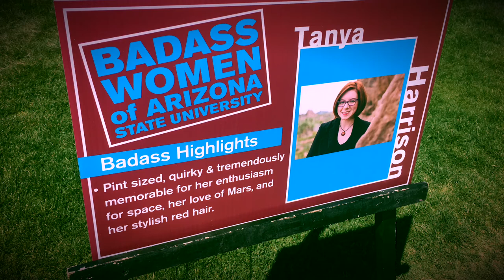Badass Women of ASU - Dr. Tanya Harrison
I was invited to give a short speech at Arizona State University's "Badass Women of ASU" event, in celebration of HERstory month.